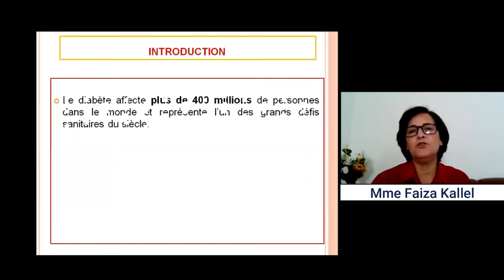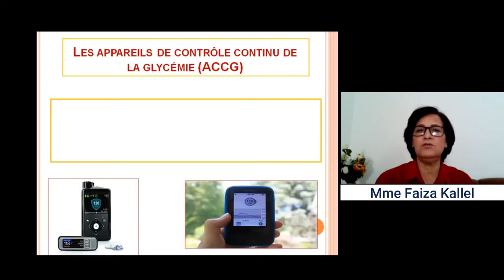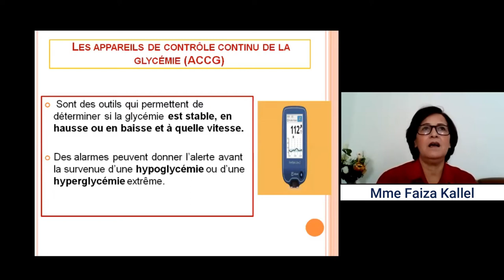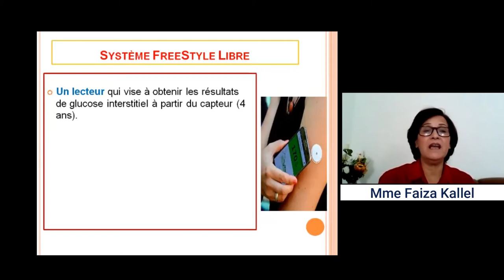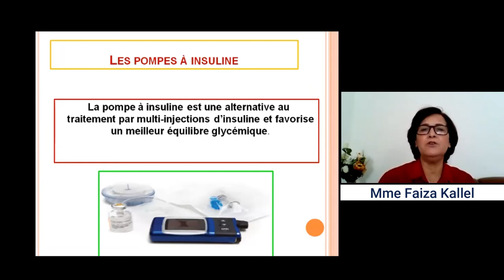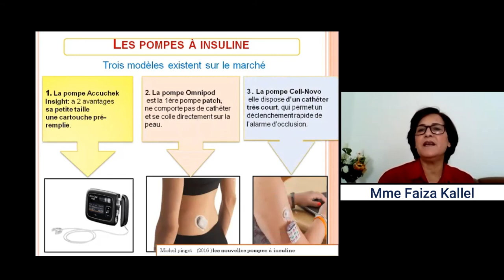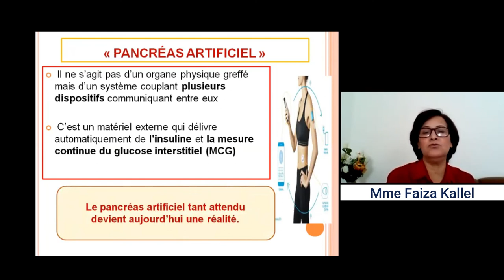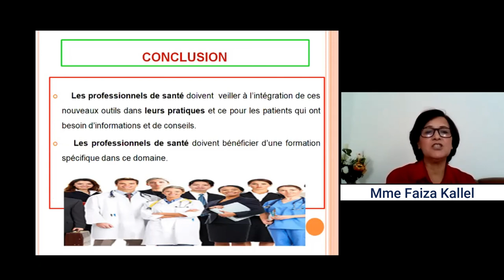Conférence - Mme Faiza Kallel - Journée Mondiale du Diabète